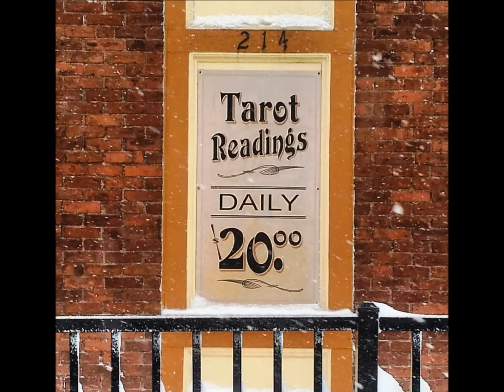Copy of A New England Blizzard (Nemo 2013 in Salem MA)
When Nor'Easter "Nemo" hit Salem Massachusetts on the weekend of February 9, 2013, our rescued greyhound racer had never seen such snow. This is our Florida boy's walk in a new world. I hope you enjoy a tour of our beautiful walking community in the snow.